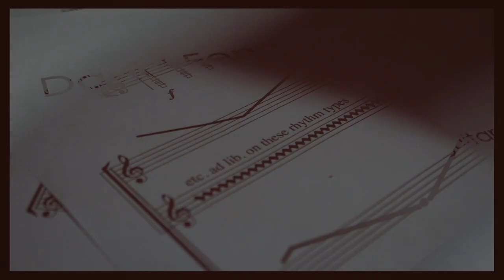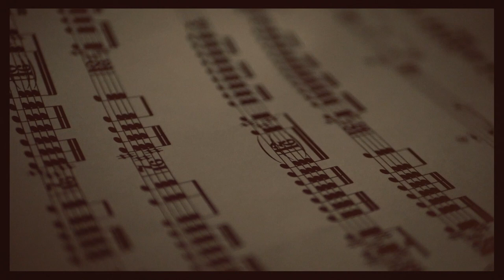[REACTIONS] David Fennessy - JACK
Title :: JACK
Film :: Laura Sheeran
Composer :: David Fennessy
Musicians :: Brian Bolger (Electric Guitar), Barry O'Halpin (Electric Guitar)
Mixed and mastered by Adrian Hart